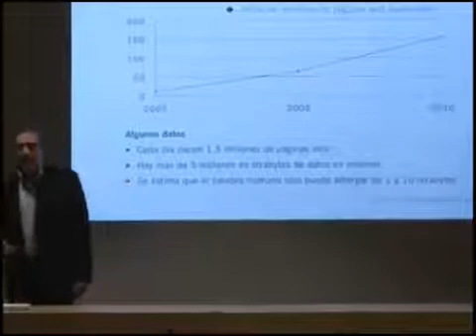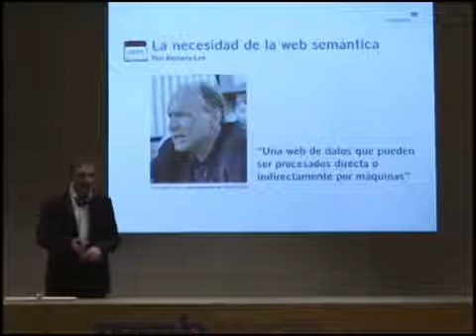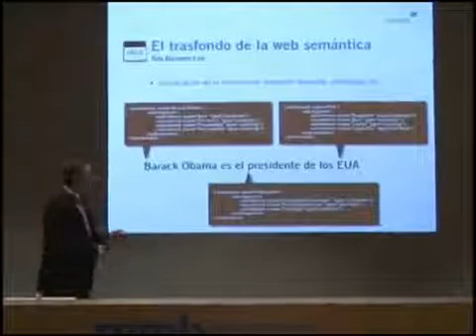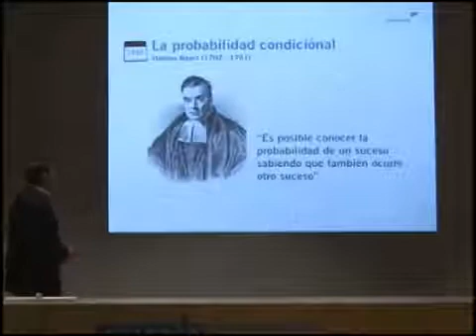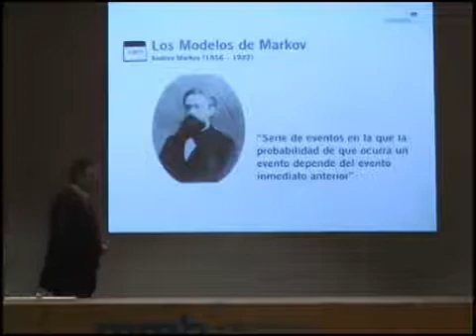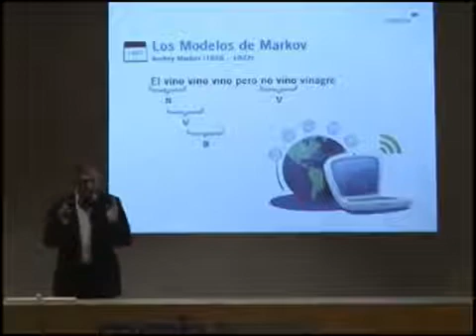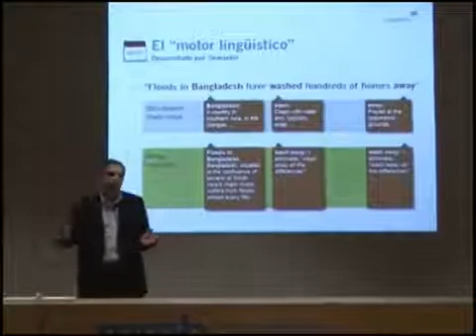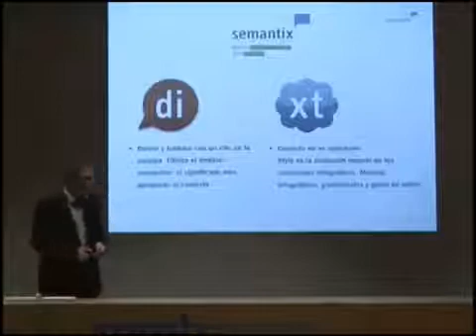La tecnología semántica aplicada a la Educación. TEDXRAMBLAS 2011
A los que no pudisteis ver en directo las TEDXRamblas 2011, aquí tenéis la ponencia de Carlos Martín, director general de Semantix. En su ponencia, habló de nuestra tecnología aplicada a la educación y presentó Dixio e Xtyle, aplicaciones que desarrollamos y que ofrecen al sector educativo herramientas para mejorar las competencias de lectura y comunicación.